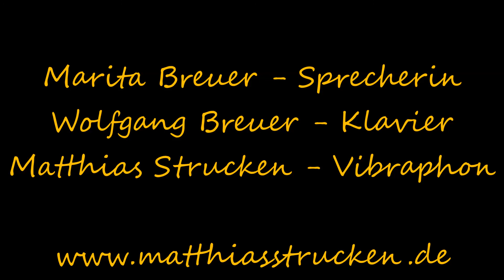Matthias Strucken, Marita Breuer, Artfusion, Rose Ausländer, "Buchenblatt", "Dennoch Rosen"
Hier ein Auszug aus unserem Programm "Lyrik und Musik" (Rose Ausländer).

"Buchenblatt"
"Dennoch Rosen"

Artfusion:
Marita Breuer - Sprecherin
Wolfgang Breuer - Klavier, Kompositionen
Matthias Strucken - Vibraphon

Das Konzept von Artfusion besteht darin, Lyrik mit Zeitgenössischer Musik, Neuer Musik und Jazz-Elementen zu verbinden. Die Besetzung dieser ungewöhnlichen Formation besteht aus der Schauspielerin Marita Breuer („Heimat“, „Das Winterhaus“, „Marleneken“, „Deutschlandlied“ u.v.m.), ihrem Bruder, dem Pianisten Wolfgang Breuer und dem Vibraphonisten Matthias Strucken.

Marita Breuer spricht und liest Texte, während Wolfgang Breuer und Matthias Strucken diese vertonen – mal gemeinsam, mal einzeln. Dabei reicht ihre musikalische Sprache von Avantgarde über auskomponierte Neue Musik bis hin zu freien und improvisierten Passagen. Gerade auch die Duo-Besetzung mit Klavier und Vibraphon ermöglicht den Musikern ein großes Maß an musikalischer Kommunikation und Interaktion.

Die Breite des Ausdrucks- und Klangspektrums von Artfusion spiegelt sich in der Vielfalt der Programme wieder, die sie bis jetzt auf die Bühne brachten.